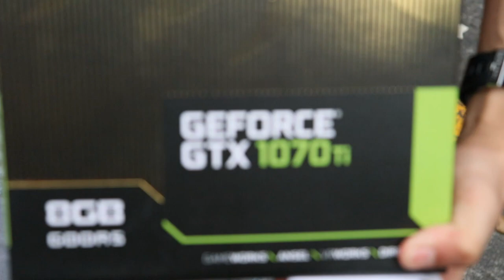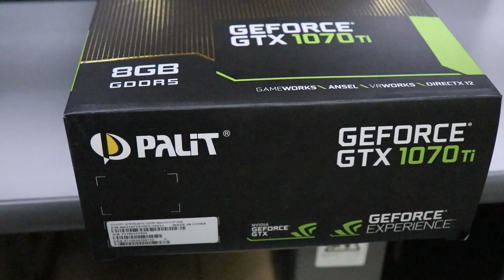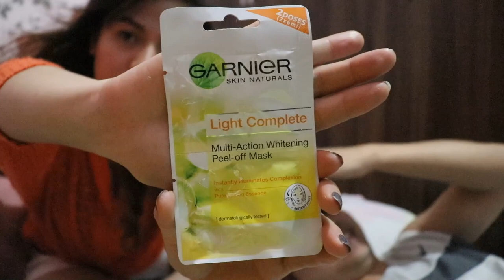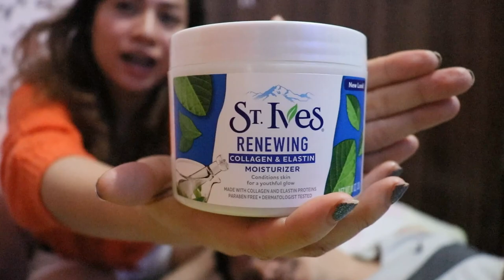GILMORE - PC gamers holdap station visit and Palit 1070ti Jetstream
PC gamers holdap station visit and Palit 1070ti Jetstream